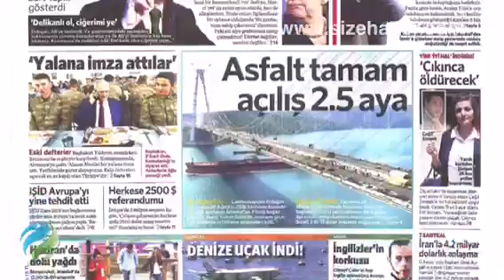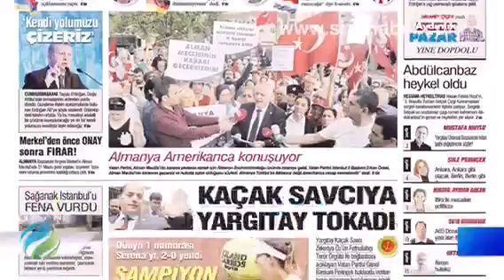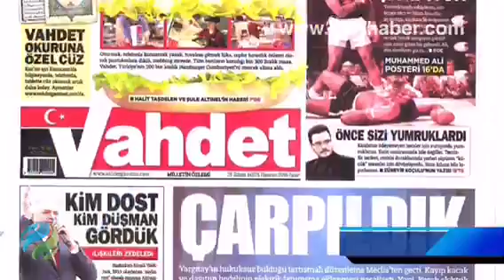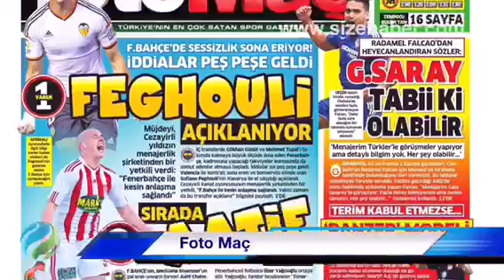Türkiye gazete manşetleri, 5 Haziran 2016, Pazar